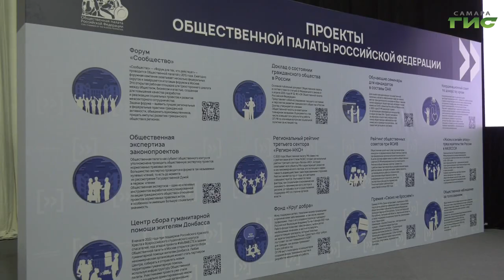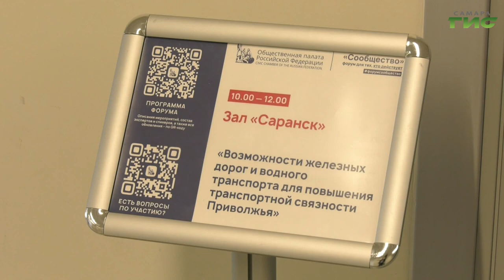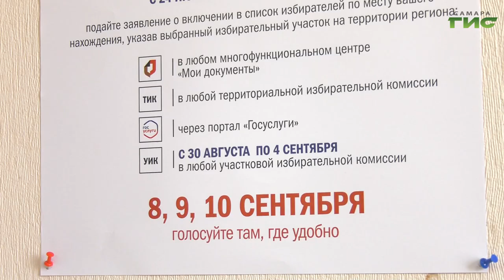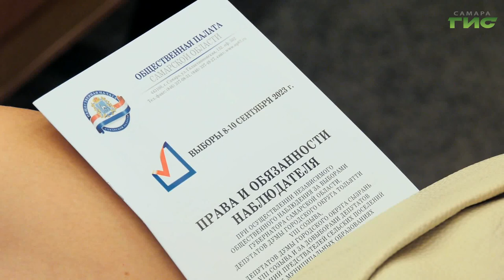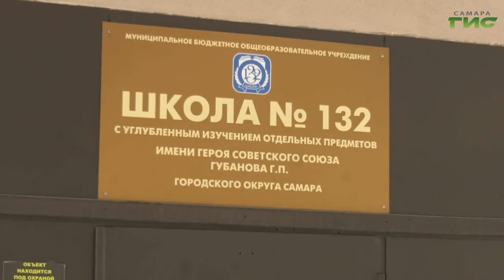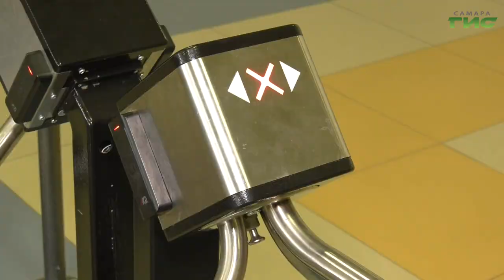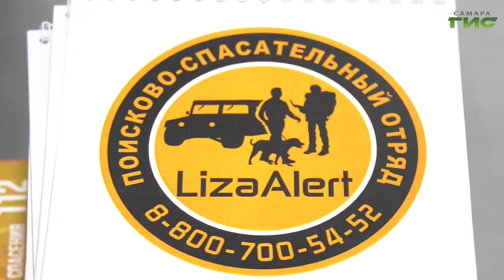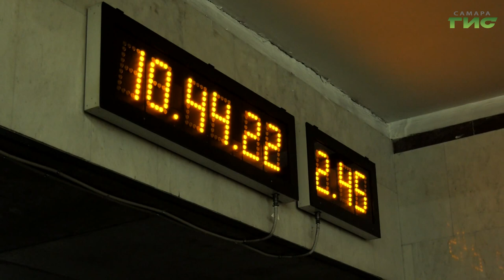"События" от 30.08.2023 (вечер)